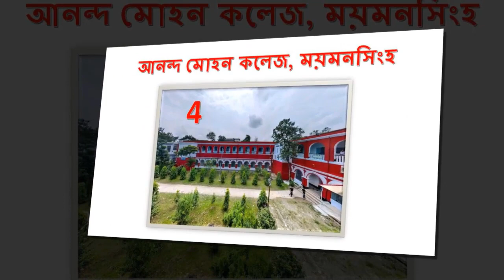Top 5 College National University - Rajshahi College - Edward College - রাজশাহী কলেজ, রাজশাহী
Top 5 College National University
জাতীয় পর্যায়ে প্রথম ৫ (পাঁচ)টি সেরা কলেজ